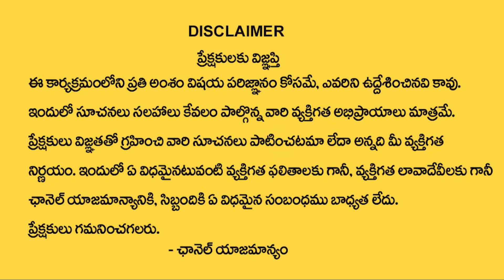Telangana Congress has many success secrets from Karnataka Victory | Nidhi Tv